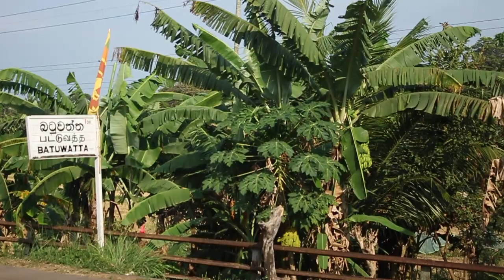Sri Lanka Railways Batuwatta station: Indian S11 16382, French Alstom M9 867, flag, flowers, bananas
The Colombo commuter train 1566 of Sri Lanka Railways from Veyangoda coming from Bulugahagoda approaches on the Main line in the lowlands Batuwatta station, located between Gampaha and Ragama (- Colombo). Control car S11 #16382 and power unit S11 #895 drive the diesel multiple unit made in India at ICF - Integral Coach Factory in Chennai. Unfortunately approaches in the backlight of the afternoon sun the Alstom diesel locomotive M9 #867 with its Intercity train 1029 to Kandy, which is a stroke of luck. Half of the 10 bought French machines are broken or unfit to service, like the M9 #873 in Rathmalana ... software update problem! Right behind the diesel locomotive is the “Royal Saloon” and as usual the “observation saloon” is coupled at the rear of locomotive hauled passenger trains into the mountains to the tourist centers. MVI_3347

The location is not chosen without ulterior motives. After the express train passed and the local departed, you have a very nice view of the lovingly decorated platform with the many flower pots of different sizes. In SriLanka there is also plenty of seating for the waiting passengers and at each station has its station manager and manned ticket sales and no complicated machine to operate. There I bought my Edmondson train ticket in a beautiful purple shade for my trip to Negombo. The Sri Lanka flag is just as important as the station sign in 3 letters ... and banana trees at the railway embankment! You can see even the still unripe bananas.

ELK093972, Kategorie Personenzüge und Eisenbahn: auf der Hauptstrecke im Flachland nähert sich der Nahverkehrszug RB1574 Sri Lanka Eisenbahnen dem Bahnhof Batuwatte. Steuerwagen S11-16382 und Triebwagen S11-895 fahren die in Indien bei ICF in Madras gebaute Triebwageneinheit der S-Bahn Colombo. Leider im Gegenlicht der Nachmittagssonne erscheint die Alstom Diesellok M9-867 mit ihrem Schnellzug Intercity IC1029 nach Kandy, was ein Glückstreffer. Die Hälfte der 10 gekauften Maschinen aus Frankreich stehen kaputt oder fahruntüchtig herum. Gleich hinter der Diesellokomotive ist wie üblich der Königliche Wagen eingereiht und am Zugschluss ein Aussichtswagenbei bei einer Fahrt ins Bergland zu den Ceylon Touristenzentren.